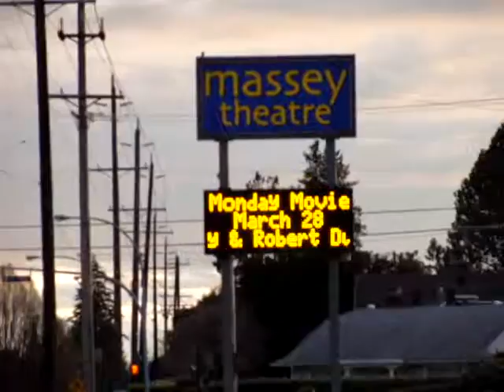55 năm Tình Ca Lam Phương. 700 Khan Gia. NNNgạn, 2011